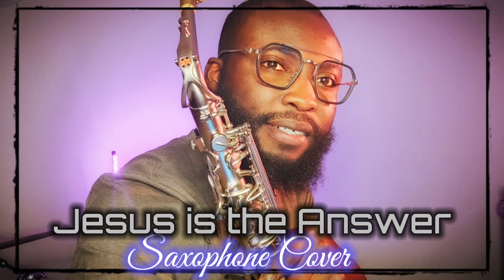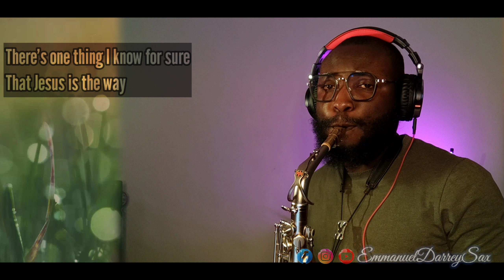Jesus is the Answer | Saxophone Instrumental | Lyric Video | Andrea Crouch Cover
Jesus is the Answer | Andrea Crouch Cover | Saxophone Instrumental

Lyrics:

Jesus is the answer for the world today
Above Him there's no other, Jesus is the way

If you have some questions
In the corners of your mind
And traces of discouragement
And peace you can not find

Reflection of the old past
They seem to face you every day
There's one thing I know for sure
That Jesus is the way

I know you got mountains
That you think you can not climb
I know that your skies have been dark
You think the sun won't shine
In case you don't know

I'm here to tell you
That the World of God is true, yeah
And everything that He's promised
I tell you He would do it for you
Let me tell you that.

Feel free to drop suggestions of your favourite songs you'd love to hear my perform/play in the comments box.